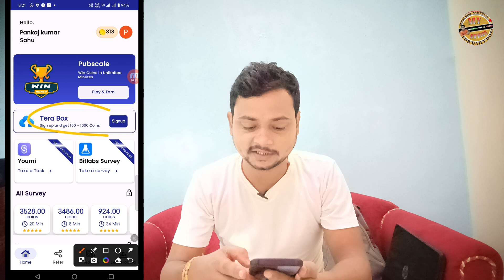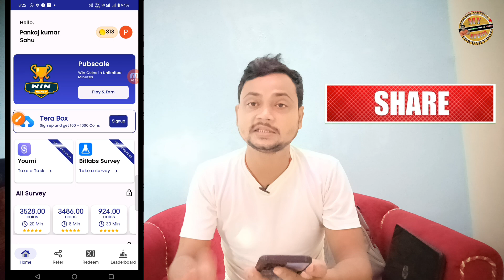Earn Live se paise kaise kamaye| Earn live app payment proof | Earn money to earn live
Hello Friends,is video me bataya hai Earn live app,ke baare me

Earn Live ₹250 Daily Kamao | Earn live app payment proof | Earn money

Minimum redeem 10rs upi cash earning apps
Play and earn
Task and earn
Survey and earn
Refferal and earn
Best refferal earning app
Best new self earning app
Self earning money online
Self earning app
Paisa kaise kamaye without investment

EarnLive_250_DailyKamao Earnliveapp paymentproof#Earnmoney#earnliveapprealorfake#earnliveappsepaisekaisekamaye